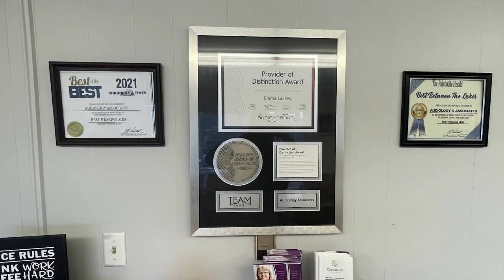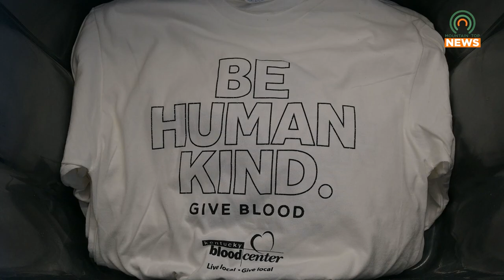Blood Bus Visits Floyd County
Kentucky Blood Center visited Floyd County with their blood bus on Tuesday, February 20, 2024.